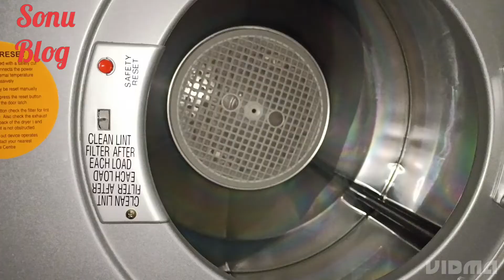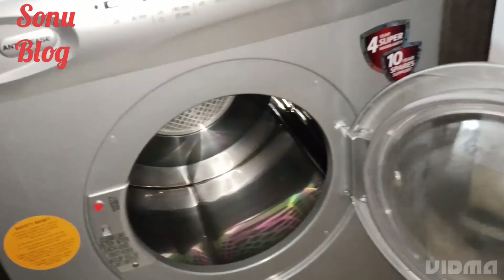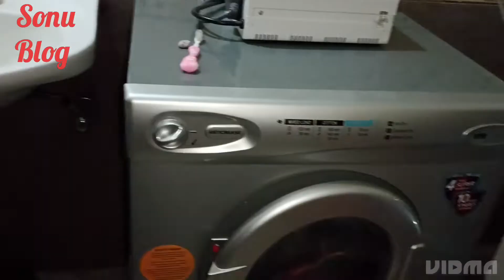ifb dryer demo/how to clean lint filter on IFB dryer/IFB cloth dryer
ifb dryer demo/how to clean lint filter on IFB dryer@Sonu0106
hello friends, good morning to all, today in this video I'm going to show you how to clean lint filter on IFB cloth dryer let's watch friends, every homemaker should know this things.